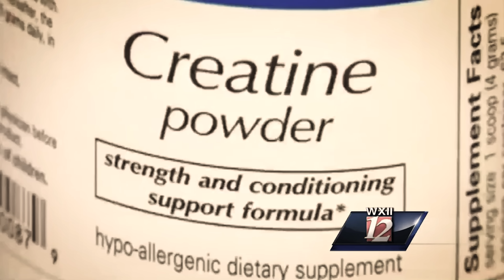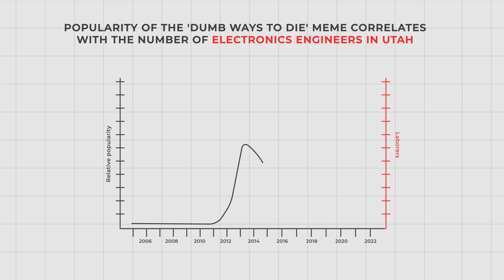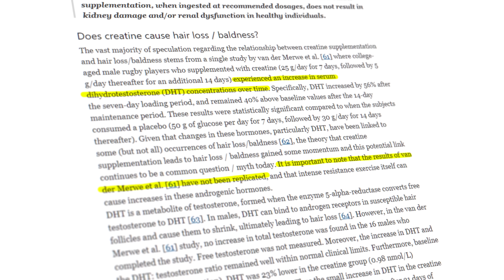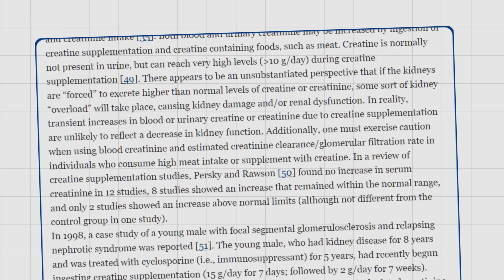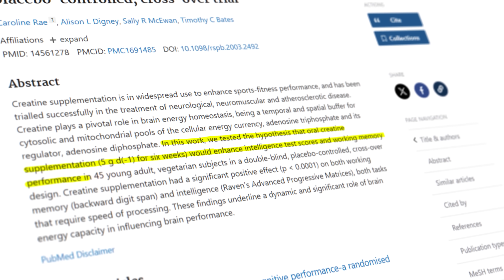I Was Wrong About Creatine? | Dr Karan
Hair loss, kidney damage, water retention.

There’s no end to the scare stories about creatine.

I was taking it safe in the knowledge all of these myths were just that: myths.

Until one day in January 2024, when I got some blood test results that turned my world upside down.

Here’s the regulation terrible joke

It’s 5g per day, every day, if you wanna be creat-in(e) gains bro!

References:

References

1. Creatine and hair loss

2. Creatine and short term memory

3. Creatine and neurological health

4. Creatine and cardiovascular health

Video Chapters:
0:00 How I got the Shock of My Life
0:38 Why I Was Taking Creatine in the First Place
1:35 What is Creatinine?
2:05 What’s the Science Behind Creatine and Hair Loss?
3:17 Does Creatine Affect Kidney Function?
5:35 Is There Any Advantage to Taking more than 5g per Day?
6:25 Is it a Good Idea to Load Creatine?
7:16 Why Creatine is Good for More than Just Your Body